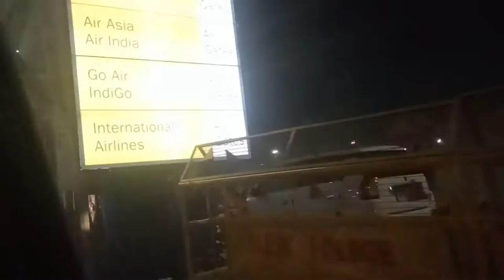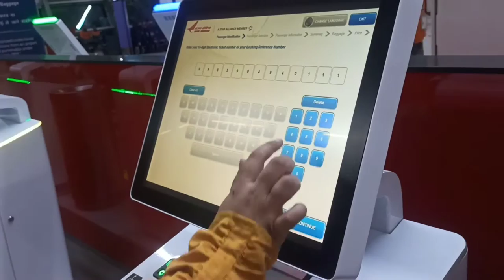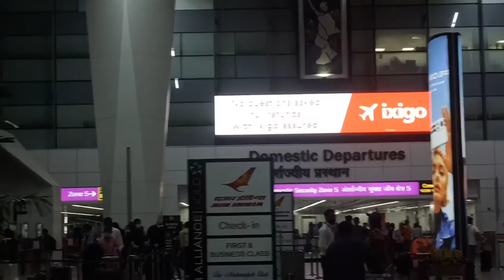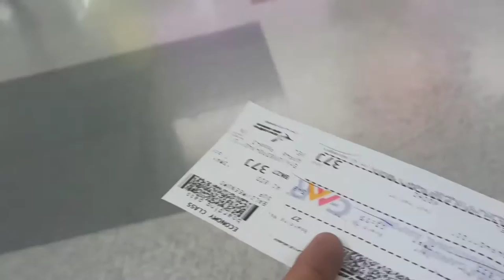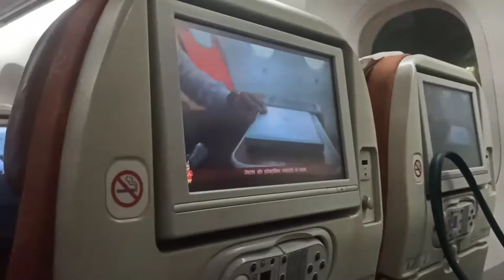Delhi Airport|Terminal 3|Air India|Travel Vlog Part-1|Domestic Airport|Economy Flight Travel